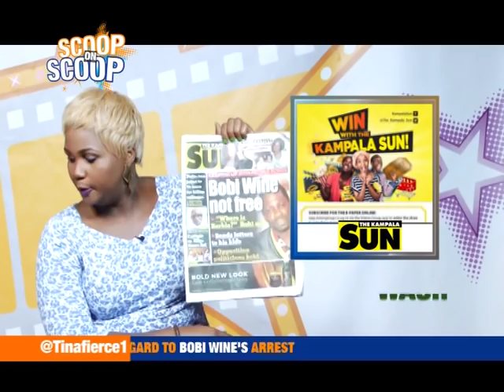ScoopOnScoop: Kampala Sun Review as Bobi Wine in Arua